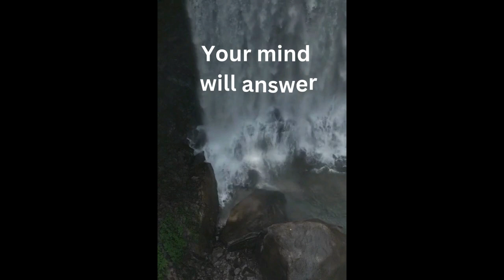Welcome toMeditation and relaxation Music | Healthline on Youtube |Healing Music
To listen to our other relaxing music, check out the playlists on our homepage

Thanks for tuning in to our relaxing sleep music! Introduce yourself to the Meditation and relaxation Music in the comments section and let us know where in the world you’re listening from. Enjoy! Love, Margie.